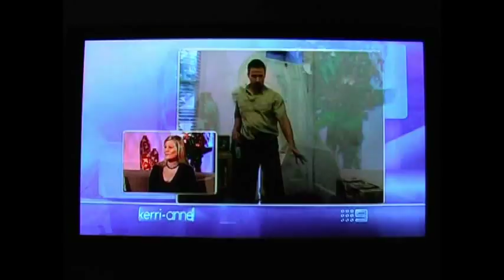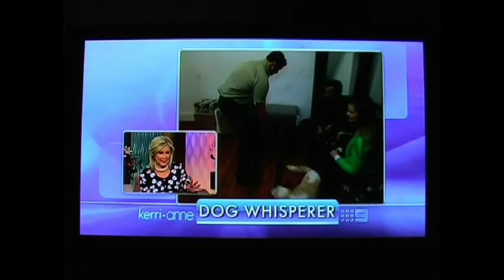Nathan Williams on Kerri-Anne Ch9.mpeg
Channel 9's Kerri-Anne Morning Show featuring Nathan Williams whom she describes as "Australia's Dog Whisperer" in action correcting an ongoing barking dog problem. Nathan is the principal of Dog Behaviour Specialist, a Sydney Australia based company that specialises in correcting problem dog behaviours. Visit dogbehaviourspecialist.com.au for more information.